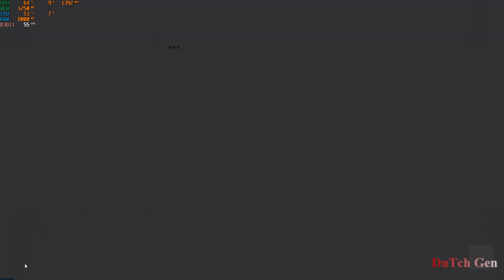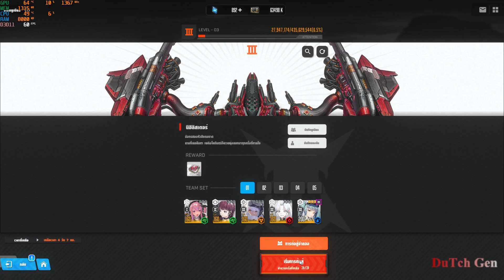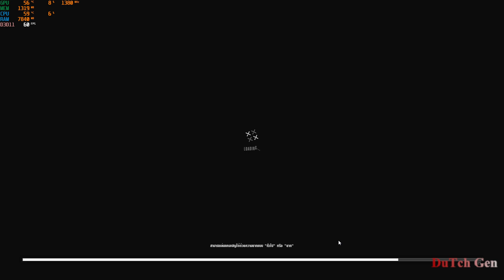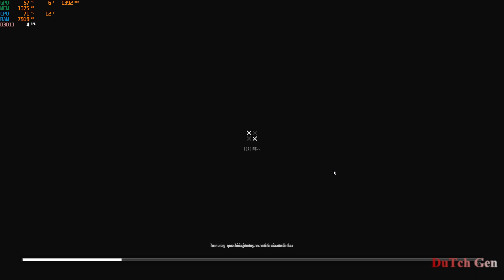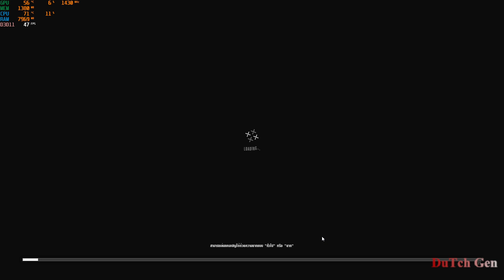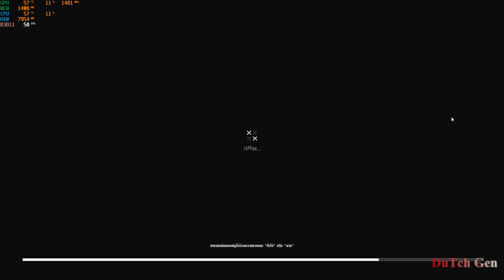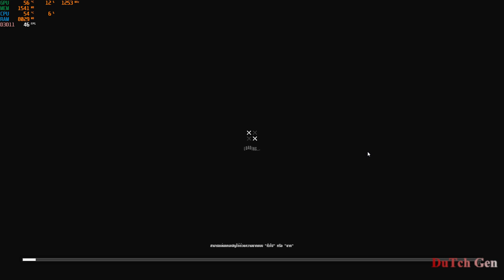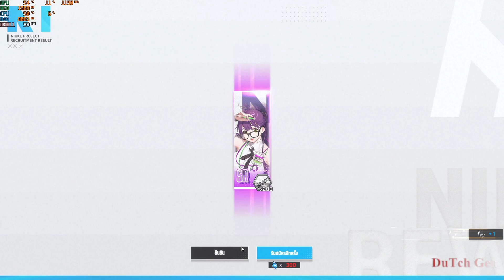▌Nikke ✦ 🌸กิจกรรม April Fool ชิฟตี้น่ารักมากอยากให้ลงตู้